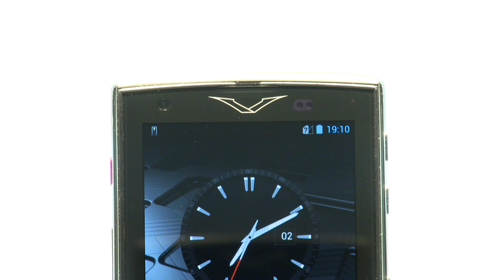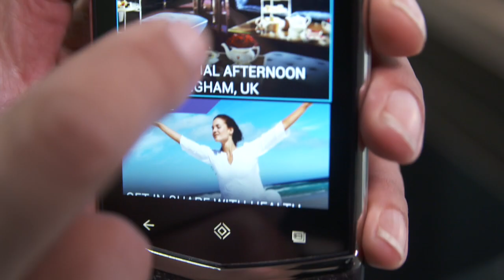Vertu Constellation Launch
Discover this exclusive video from the Constellation launch at One Mayfair in London. Featuring an outstanding performance by Goldfrapp.